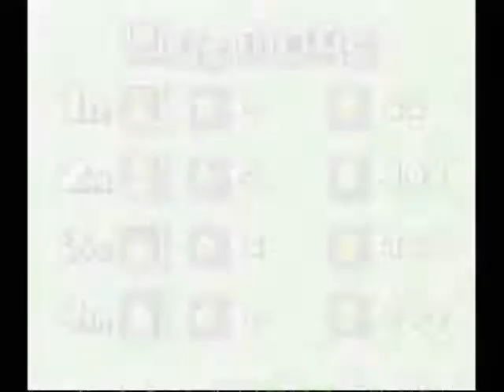マリオパーティ4 017